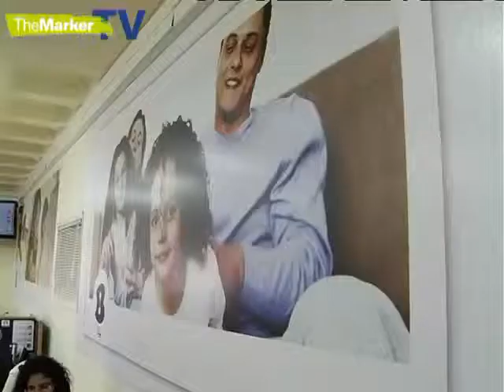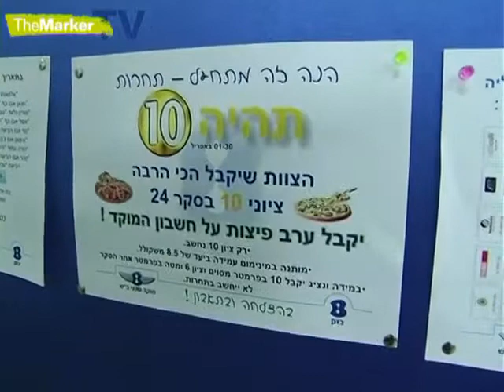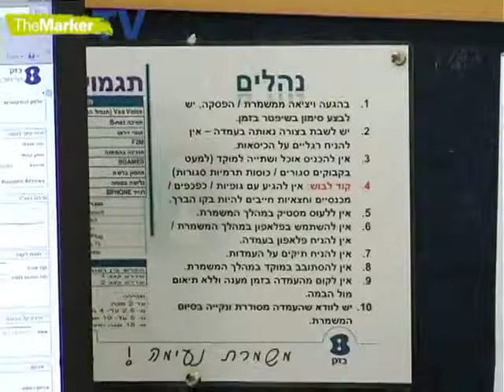"כשהעבודה היא בתוך מסגד - הבנות מרגישות בבית"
במוקד שירות לקוחות חלוצי של בזק שהוקם בתוך מסגד בישוב הבדואי חורה, עובדות 50 נשים בדואיות צעירות. כשהעבודה מגיעה אליהן הביתה, גם המשפחות ואנשי הדת בחברה הבדואית נותנים את ברכתם. "הבנות יכולות להתפתח ולצמוח כאן - זו לא עוד עבודה, יש להן אתגר".